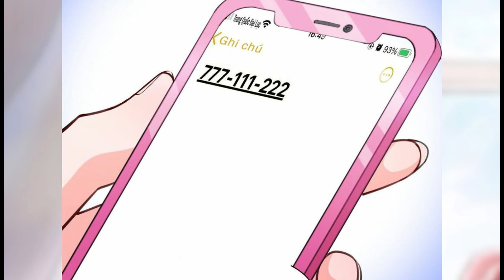TẬP 56 - CÔ VỢ NGỌT NGÀO CÓ CHÚT BẤT LƯƠNG - REVIEW TRUYỆN TRANH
Tỉnh lại từ sau giấc ngủ, Diệp Oản Oản nhìn chính mình trong gương đầu xăm, mặt giống như quỷ, cảm giác như nhìn thêm một giây nữa đều cay đôi mắt.
Trước khi sống lại, cô một lòng một dạ yêu Cố Việt Trạch, sau đó lại hận anh ta đến thấu xương.
Đời trước não cô bị cửa kẹp nên mới không muốn lấy một ông xã tuyệt sắc, lại bị đôi tra nam tiện nữ hãm hại, bị người bạn thân nhất tẩy não, dẫn đến kết cục là chúng bạn xa lánh.
Đời này mặc cho các ngươi trâu bò rắn rết trăm phương nghìn kế, muốn cô ly dị, nhường đi ngôi vị phu nhân. Ngượng ngùng quá ~~, chỉ số thông minh của bản tiểu thư đã lên dây rồi nhé! Cùng đón đọc truyện hay này để biết kết cục câu chuyện

Cô vợ ngọt ngào có chút bất lương - Tập 56...Truyện tranh ngôn tình hay nhất
- Nếu mọi người xem thấy hay , hãy cho mình xin một Like + Đăng Ký Kênh và ấn nút chuông bên cạnh để nhận được thông báo Video mới nhất của mình .

- Trong quá trình làm video vẫn còn nhiều thứ chưa tốt . Mong được mọi người góp ý thêm để các video sau mình làm sẽ hay hơn .

- Chúc mọi người có những phút giây đọc truyện vui vẻ